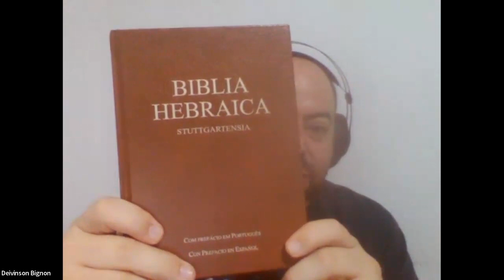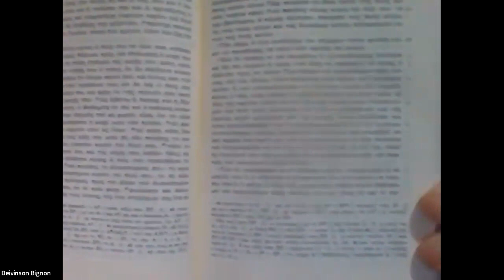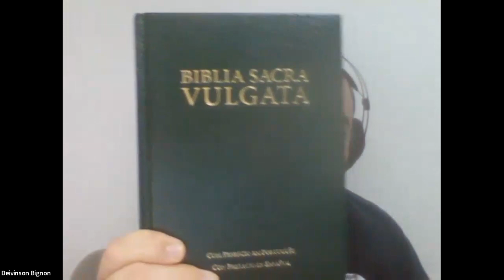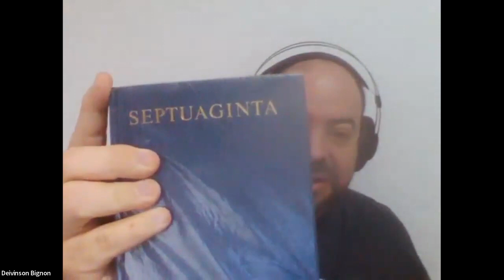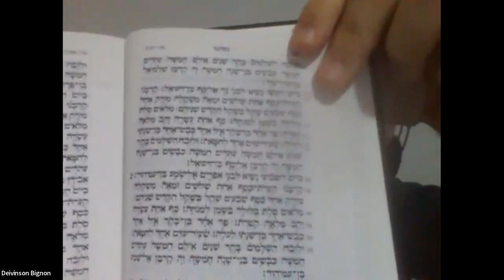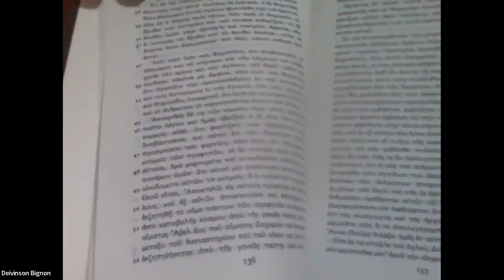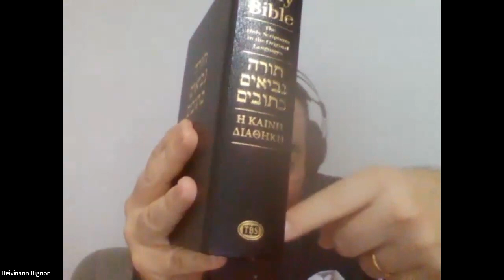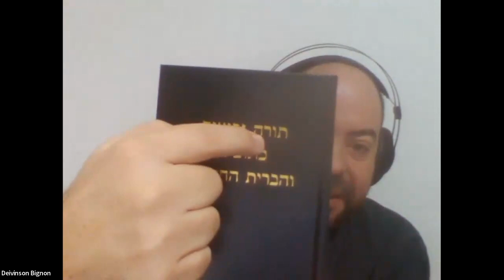AULA | Versões clássicas da Bíblia Hebraica